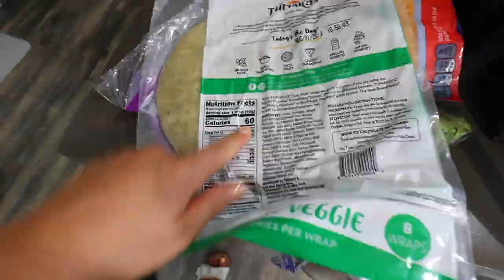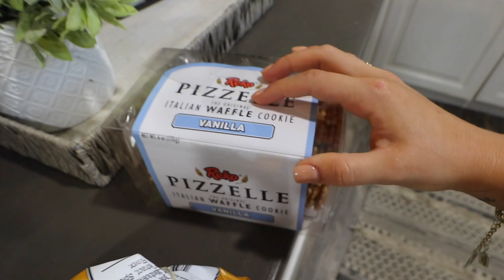Shop With Me For The Backyard Makeover, HomeGoods and Michaels Haul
T O D A Y ' S  L I N K S:
Wax Melts
Glass Vase
Palm Leaf (similar)